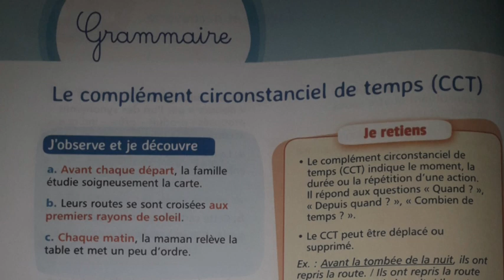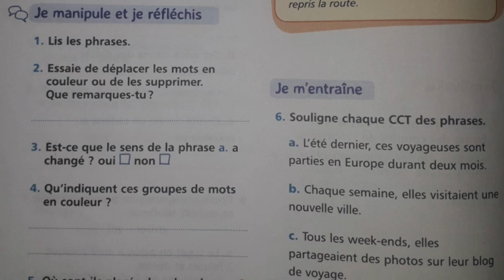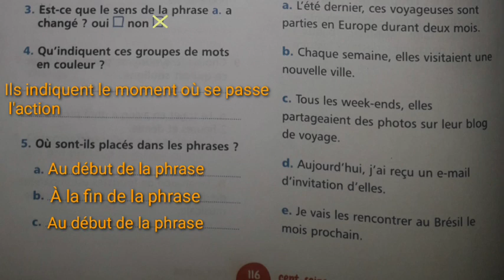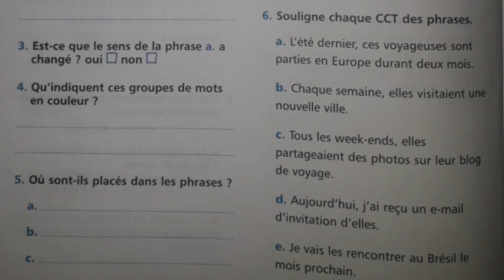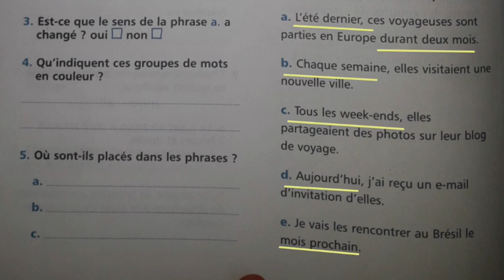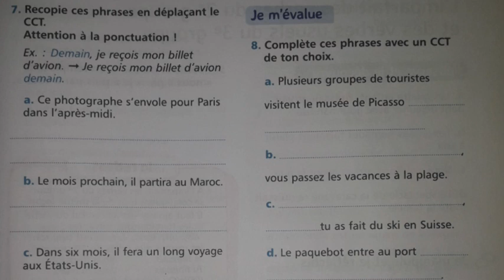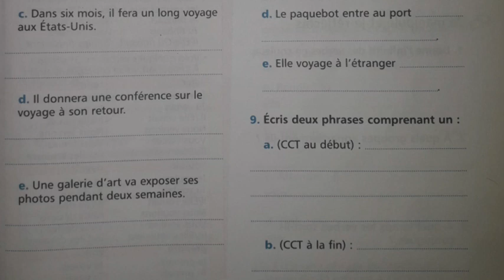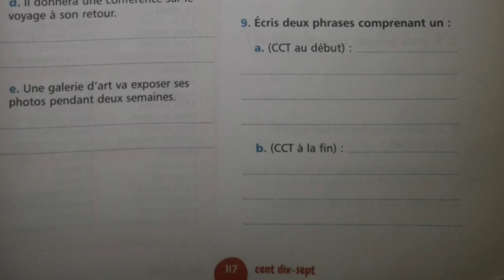Le complément circonstanciel de temps (CCT) Grammaire Pages 116/117 Unité 4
Mes_apprentissages_en français_5AEP